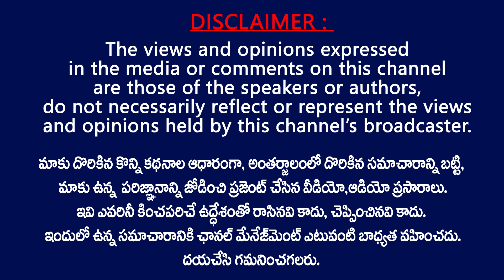దేవాలయ భూములు కాపాడిన జనసేన నాయకులు |Janasena Leaders Stops AP Government From Grabing Temple Lands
Machilipatnam Janasena Leaders Stops AP Government From Grabing Temple Lands | TV24 Studio